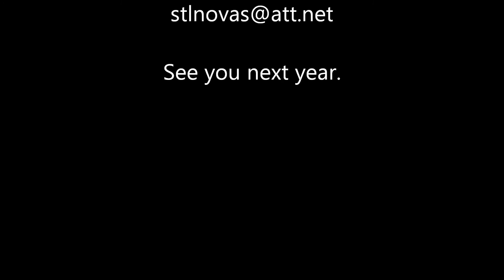2016 Easter Car Show Forest Park Lower Lot Part 2